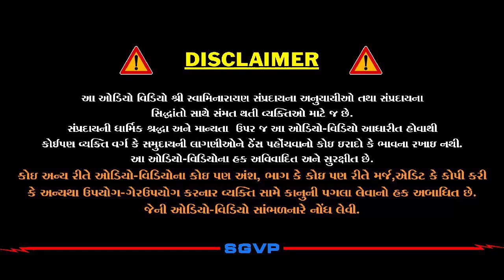બધી જ વિદ્યાઓના દેવ કોણ? | Badhi Vidyaona Dev Mahadev | Pu. Hariswarupdasji Swami | Daily Satsang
નિયમ લેવું હોય તો જ સાંભળજો | Niyam Levu Hoy to J Sambhaljo| Pu. Hariswarupdasji Swami|Daily Satsang